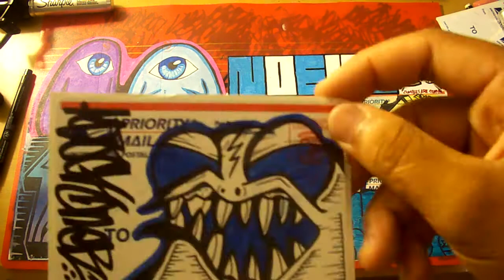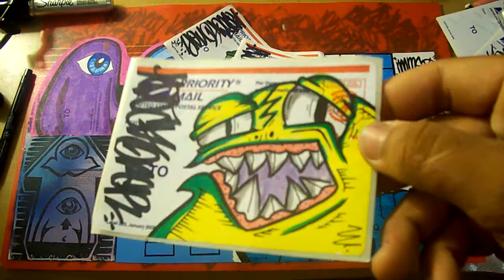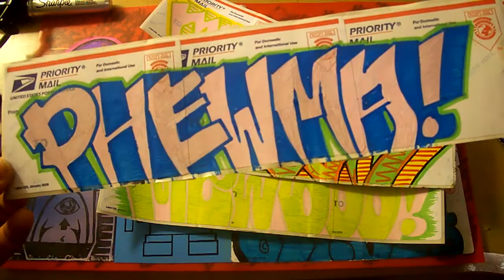DOCK UPDATE #2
What up guys! Got a update for ya! And those colored slaps were made using crayolas, i ordered prismas but they haven't came yet.